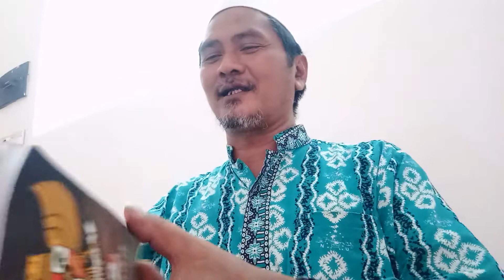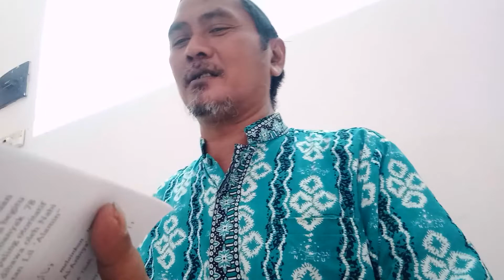perbedaan negara bangsa.vs khilafah kuliyah lirboyo